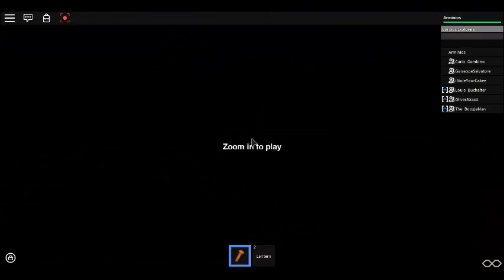spooky abandoned mine adventure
rip cario_gambino